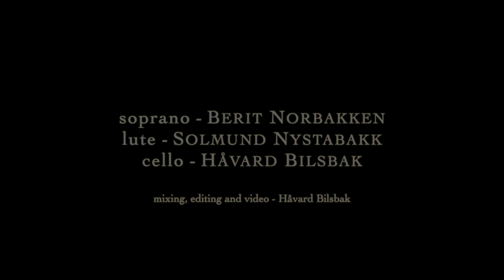BUXTEHUDE - Klaglied - Norbakken/Nystabakk/Bilsbak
Covid-19 cancelled our Easter concert, so we made this video instead from home.

Dietrich Buxtehude: Klaglied

Soprano: Berit Norbakken
Lute: Solmund Nystabakk
All string parts, mixing, editing and video by @hbilsbakCello